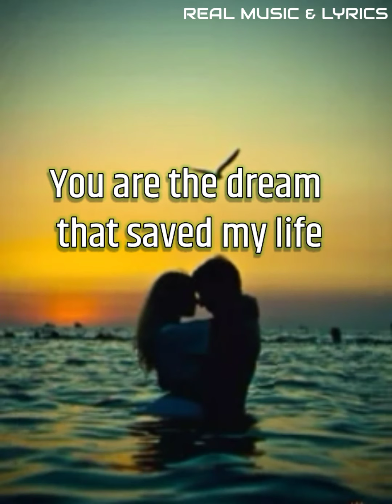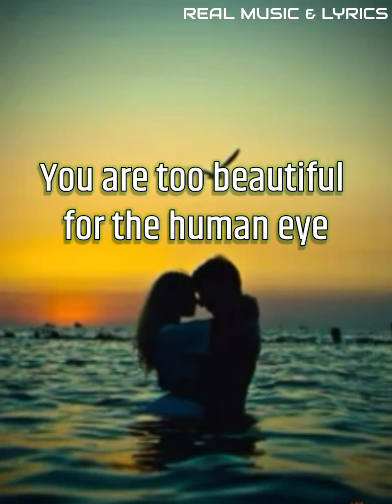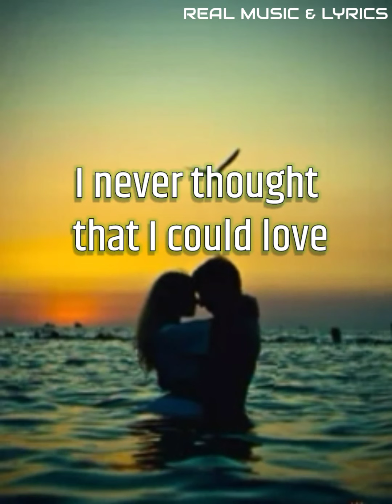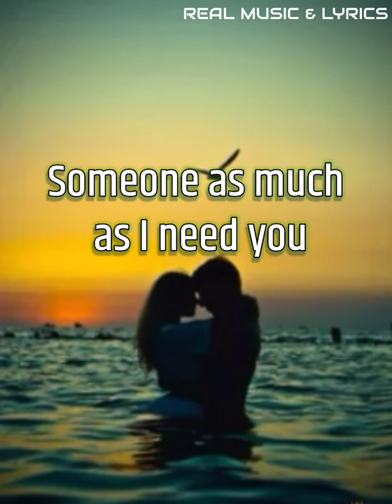Never Thought ( Lyrics ) - Dan Hill